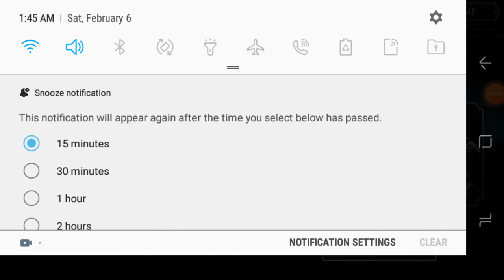Mortal Kombat Gameplay